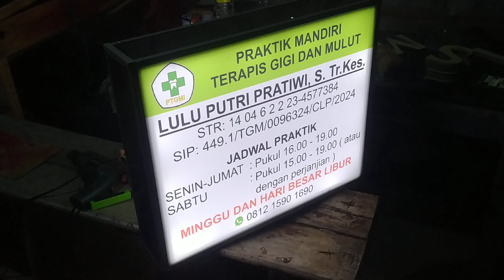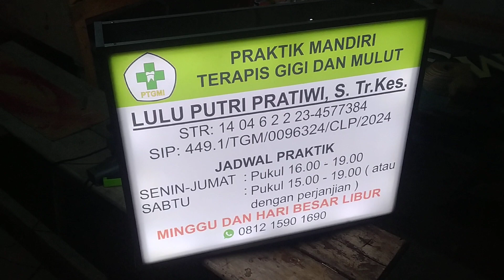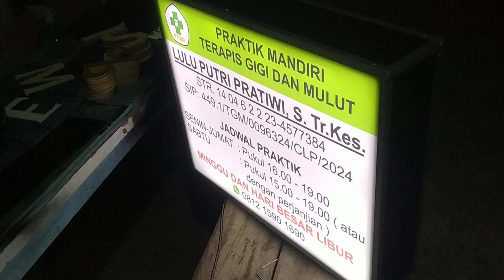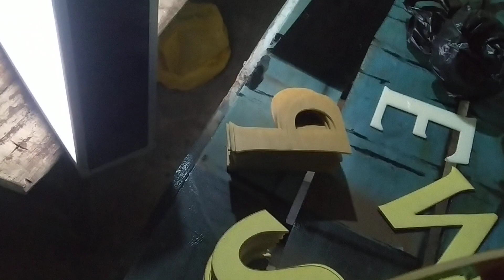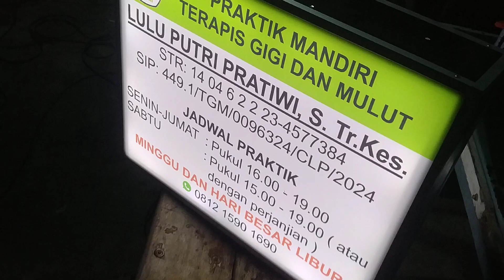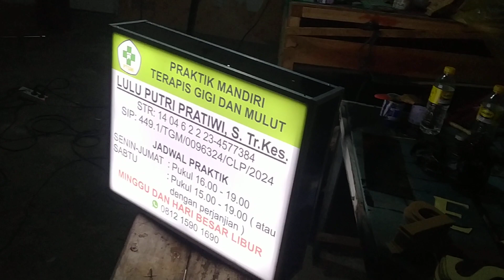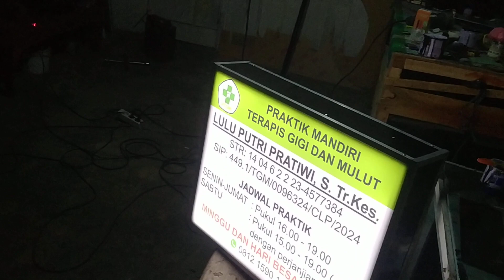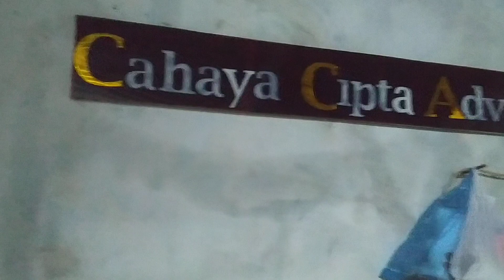Review.!! Neon Box Bahan Akrilik Print Sticker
neon box akrilik printing sticker